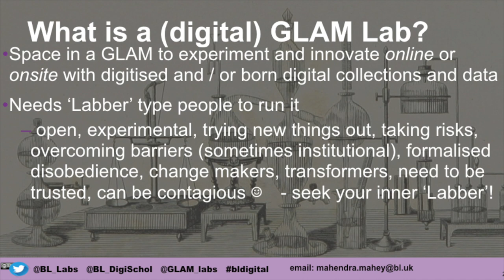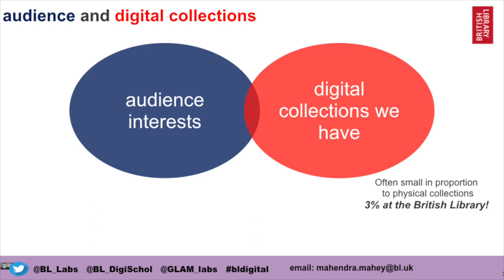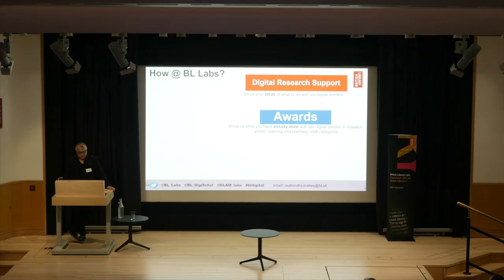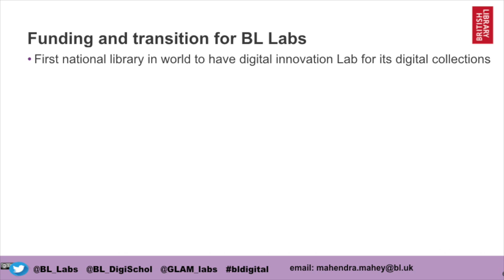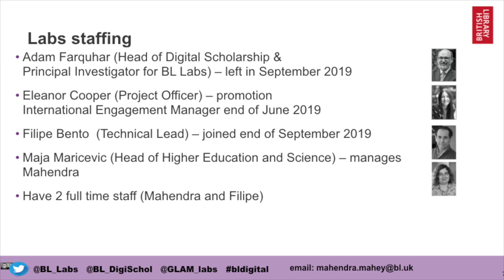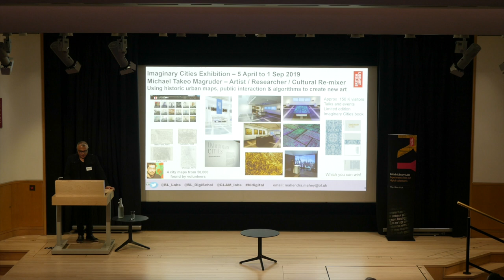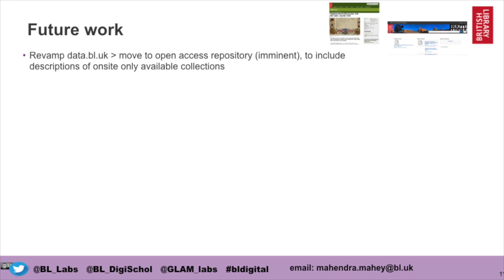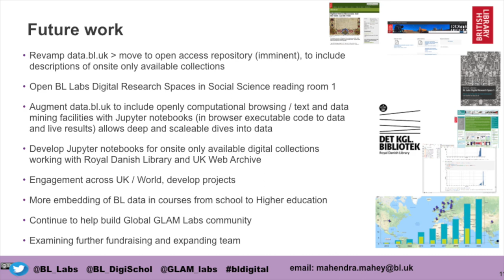BL Labs Symposium 2019 #02: BL Labs Update